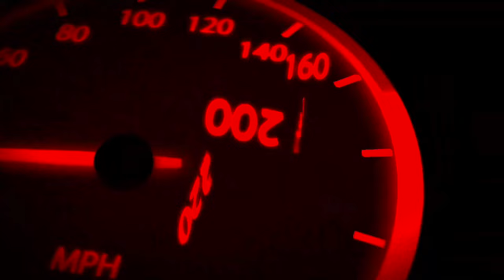Mallick Bazar Kolkata Bike Part | Kolkata Mallick Bajar Video | Kolkata bike parts market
Kolkata Mallick Bazar | Mallick Bazar Bike Parts | Kolkata Mallick Bajar Video Kolkata chor bajar

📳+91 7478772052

TOPIC COVERED

kolkata mallick bazar

kolkata chor bazar

kolkata chor bazar location

kolkata mallick bazar video wellington market kolkata

kolkata mallick bazar video kolkata mallik bazar video

kolkata mallick bazar car parts

kolkata mallick bazar

kolkata chor bazar

mallick bazar video

mallick bazar bike parts market mallick bazar gaan

mallick bazar bike

mallick bazar bike modified

mallick bazar bike showroom

mallick bazar bike parts shop chor bazar kolkata

kolkata chor bazar

kolkata chor bazaar

chor bazar

chor bazaar in kolkata

chor bazaar

chor bazar of kolkata

chor bazar at kolkata chor bazaar kolkata

cheapest car accessories market in kolkata

🕛Timing:

🗓️Monday to Saturday (10:00am - 6:00pm) - Sunday Close

 Centre 37, AJC Bose Road,

Kolkata-700017 Mallick Bazar, Mina Bazar